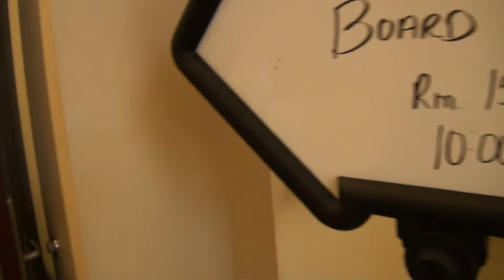Forsyth County Civil Service Board 08/09/12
02:40  John Gooch
03:01  Jeff Chance
04:30  Lorne Twiner
05:29  Rodney Pirkle
06:59  Sgt. Scott Wilson
21:05  Dr. Avery Y. Howell recognized for 24 years service.

Forsyth County Civil Service Board meeting August 9, 2012.